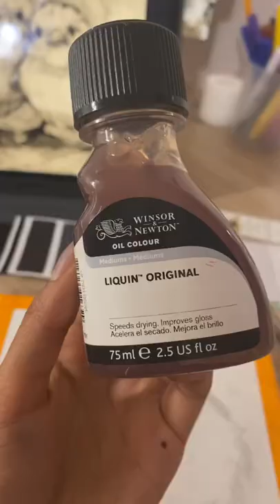Painting The Base- Day 1 🎨